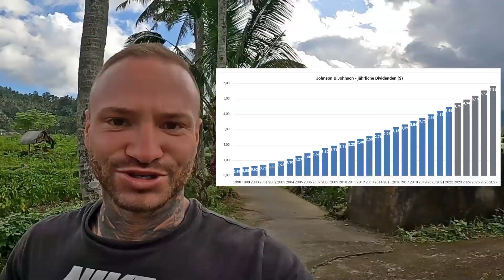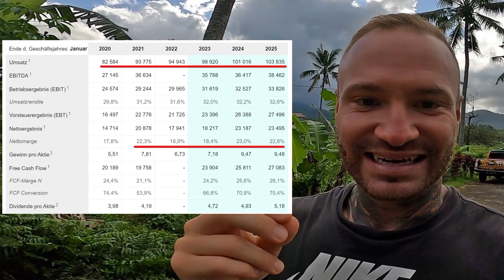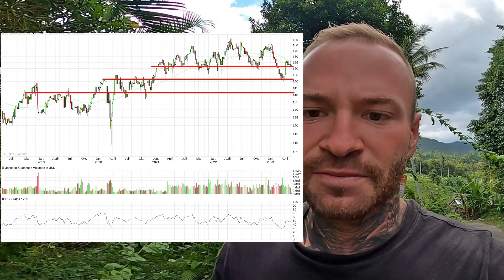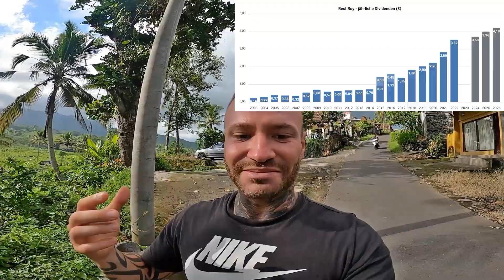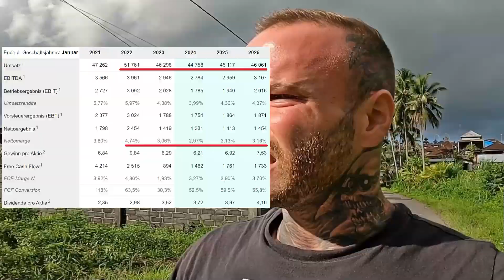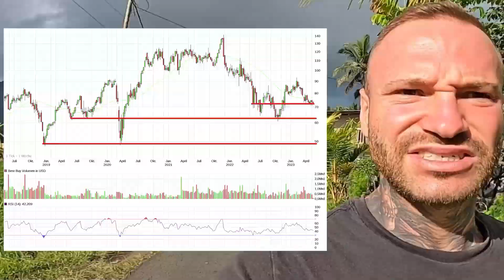Günstig Bewertete Aktien - jetzt kaufen?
👉Mein kostenloser Newsletter👈

Dein